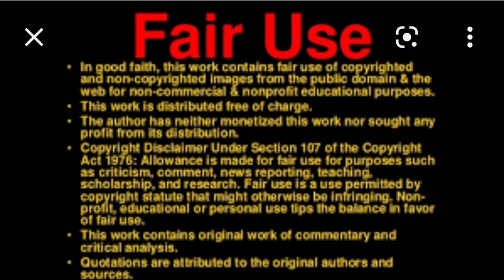MARTEL HOLT YOU WERE DEAD WRONG PERIOD.